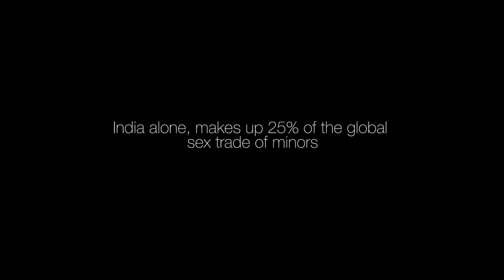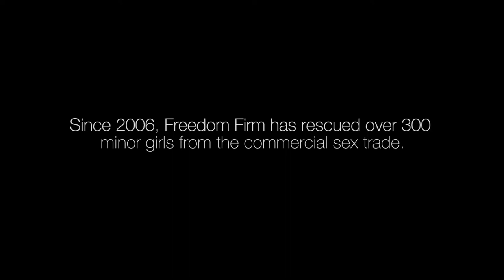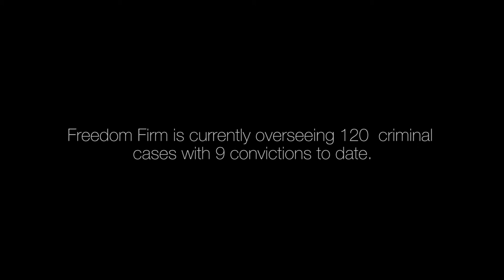Freedom Firm Overview Video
Currently, there are an estimated 500,000 minor girls in forced prostitution in India. These girls are tricked by false promises of a good job or sold by a relative into a brothel and then held as sexual slaves, who are then coerced into sex with many clients each day.

Deeply wounded, these girls need counseling and a strong support network to avoid returning to prostitution. Uneducated and often considered ineligible for marriage because of their sexual exploitation, rescued girls are in desperate need of basic education, medical care, and vocational training.

Freedom Firm is a non-profit organization dedicated to the liberation of children enslaved in commercial sexual exploitation, their effective rehabilitation, and to seek justice against those who have profited from their misery.

Learn more about Freedom Firm and the work we do,